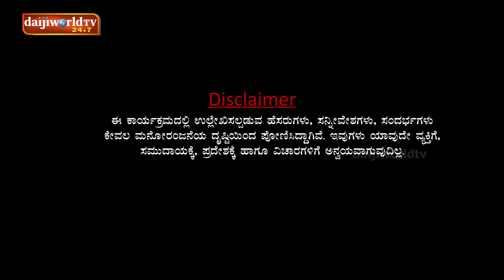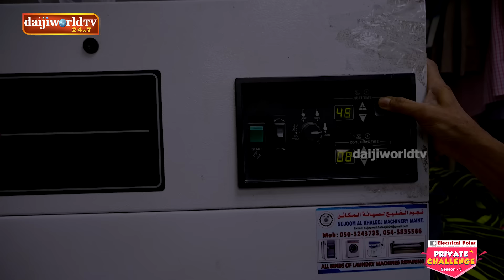Bolar as ಲಾಂಡ್ರಿವಾಲಾ Nandalike ಚಾಯಿವಾಲಾ│Private Challenge 3.0-S3│EP - 30│Tulu Comedy